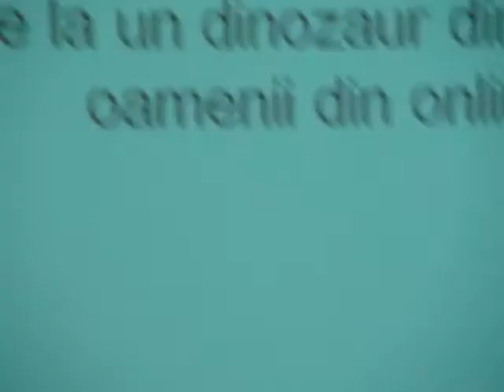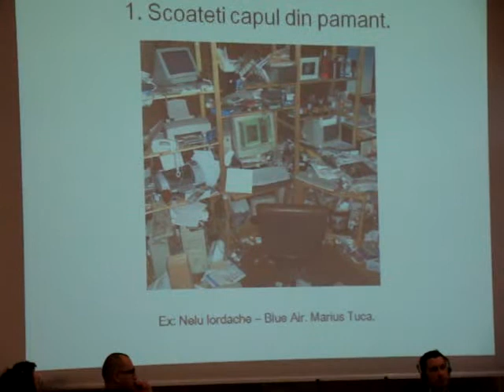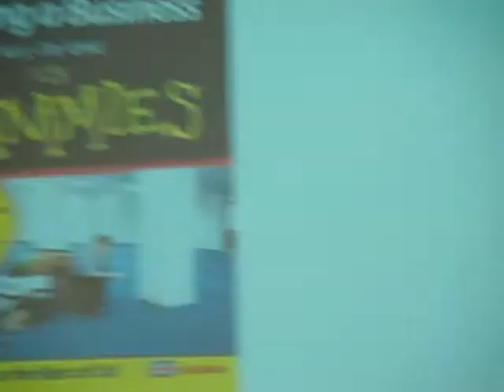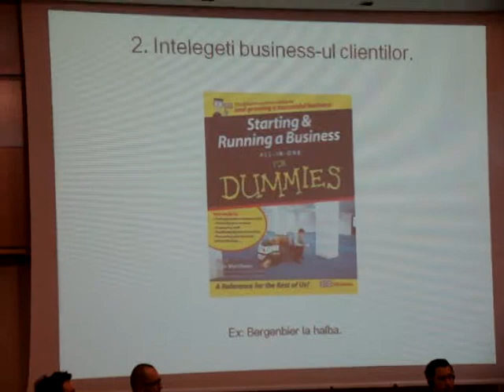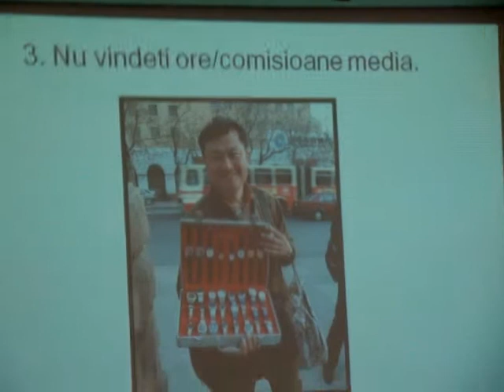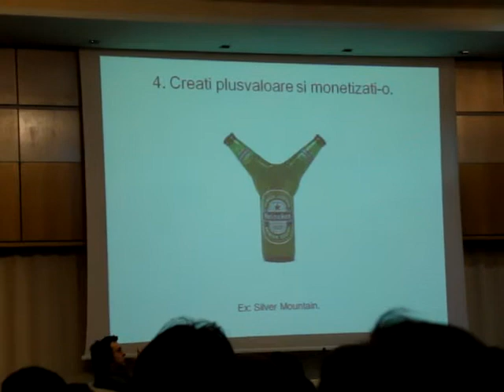Marketing Forum 2010 (Naumovici).MPG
Marketing Forum 2010 (Naumovici)